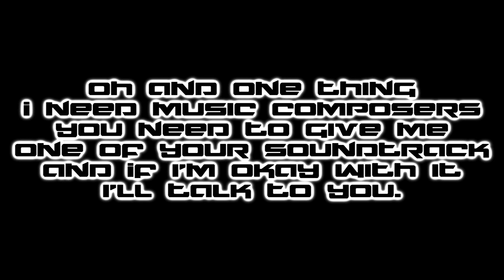[Deep Space] - Required things [Hiring]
I'm hiring right now.